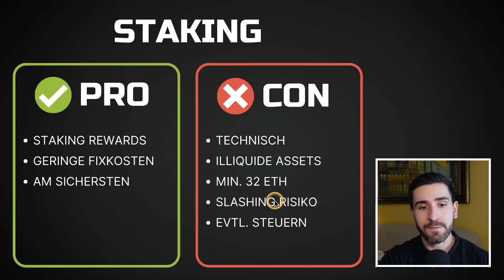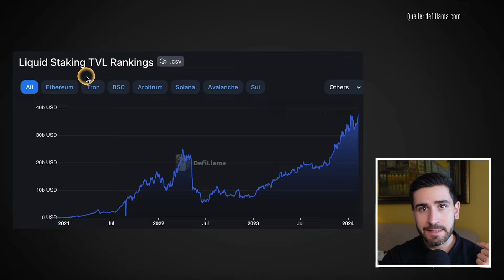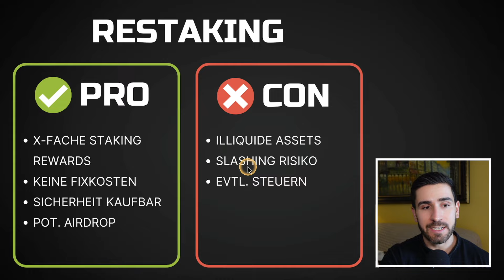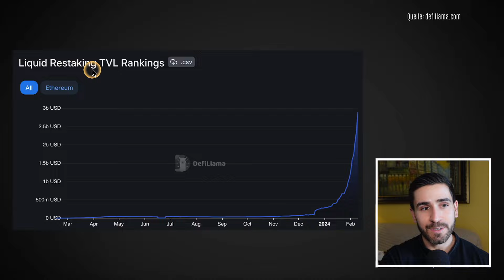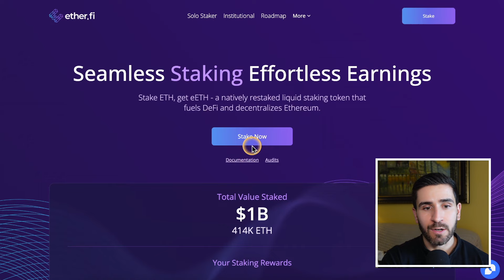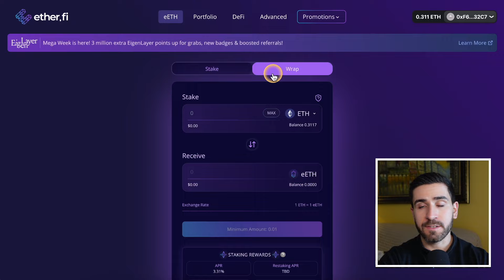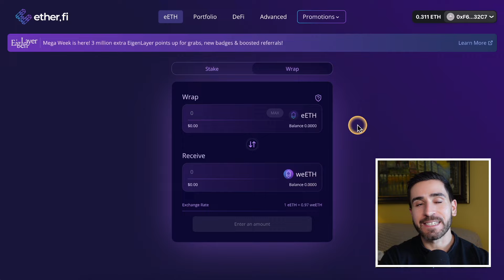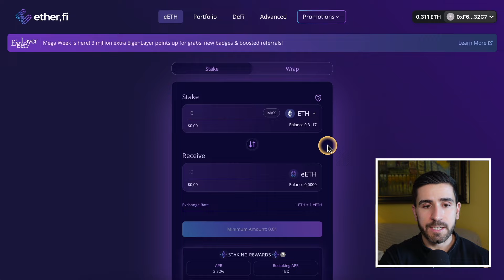Der GAMECHANGER für Ethereum | Liquid Restaking + 2x AIRDROPS 🪂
Kaum ein Bereich wächst aktuell schneller als Liquid Restaking. Hier lernst du, was das ist und welche Vor- und Nachteile es bringt.

▬▬ MEMBERSHIP 👑

Die Mitgliedschaft beinhaltet:
✅ Exklusive Strategien (🔥)
✅ Wöchentliche Markt-Updates
✅ Wöchentliche Strategie-Diskussionen
✅ Monatliche Live-Meetings
✅ Exklusive Community

▬▬ VIDEOKURS 📹

▬▬ NEWSLETTER 🔔

Dort erhältst du:
✅ DeFi-Strategien
✅ Markteinschätzungen
✅ Portfolio-Updates

▬▬ KRYPTO TOOLS 🛠️

Dort erfährst du über:
✅ Beste Krypto-Exchange

▬▬ ÜBER MICH 🤓

Auf diesem Kanal lernst du über:
✅ Cashflow-Strategien
✅ DeFi Protokolle

▬▬ INFO 💡

Timestamps:
0:00 Einleitung
0:55 Staking
2:25 Liquid Staking
4:51 Restaking
7:48 Liquid Restaking
9:43 Folgen
10:20 Tutorial
12:55 Kritik
13:45 Persönliche Meinung